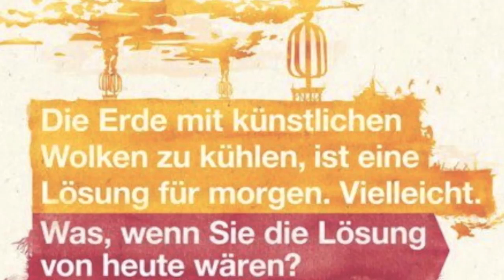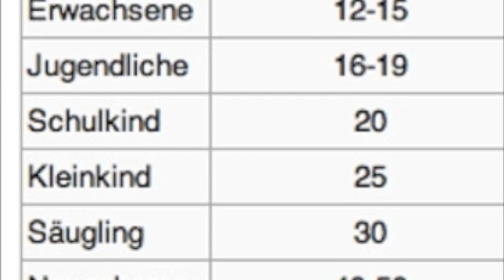skywatchbretten - 13. Juni 2013 - Komische HAARP-Wolken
Heute konnte ich ein paar komische HAARP-Wolken sehen. Minute 0:30, schaut auf die vielen quadratischen Wolkenschlieren und dann ist in Minute 0:40 eine Wolke zu sehen in der eine Aktivität stattfand, innerhalb von Sekunden war die Wolke geteilt...

Passende Links:
Kymatik - Eine Erklärung wie HAARP (Wettermanipulation) funktioniert